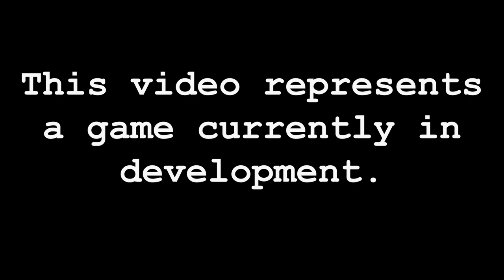Freddy's Acronical Excursion MV 202X Era Gameplay (WIP)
Hey, my Comrades! On this special video, I'm giving you guys a sneak peek of what the 202X era will be like in FAE MV! Keep in mind that this is a work in progress so anything that's in this video might go through some changes. Enjoy! :D